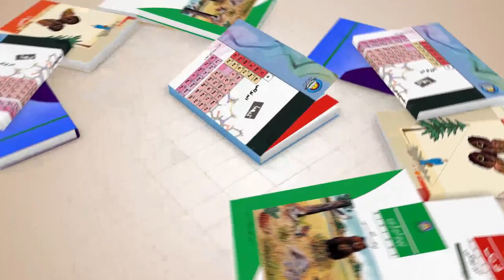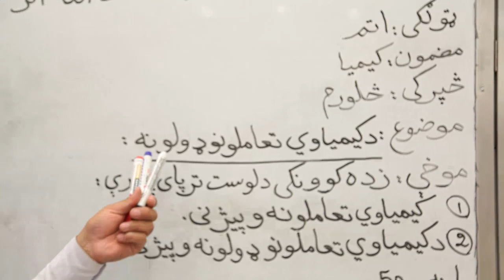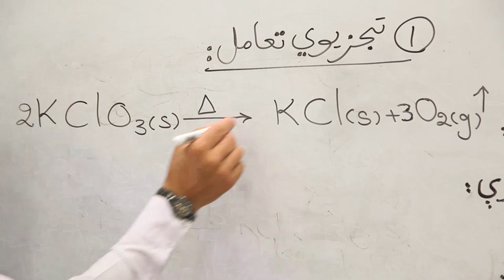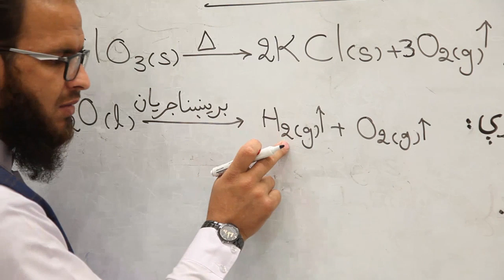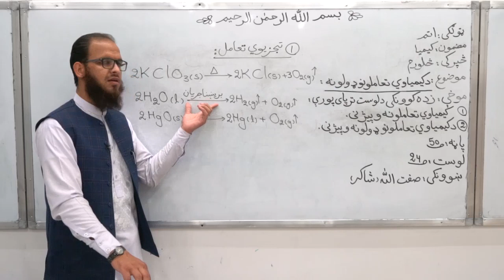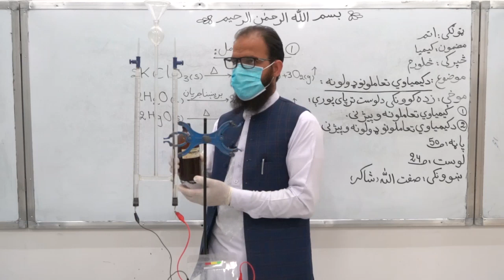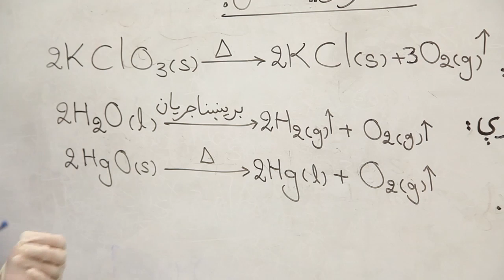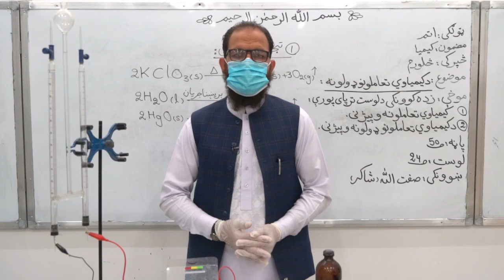اتم تولگی دکیمیا مضمون لوست ۲۴ دکیمیاوي تعاملونوډولونه